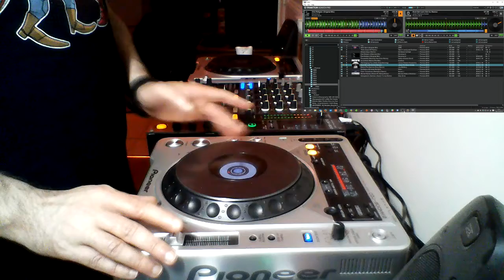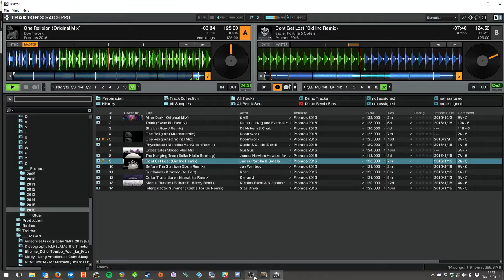Faskil Tuto DJ 1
Qu'est-ce que le beat matching ?